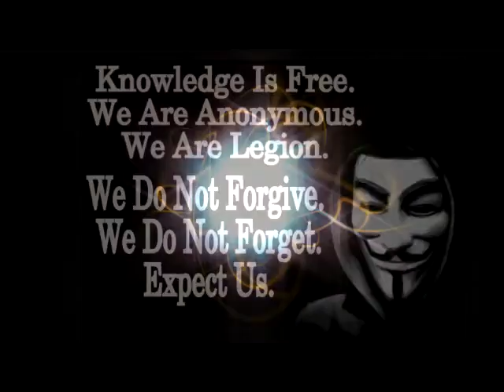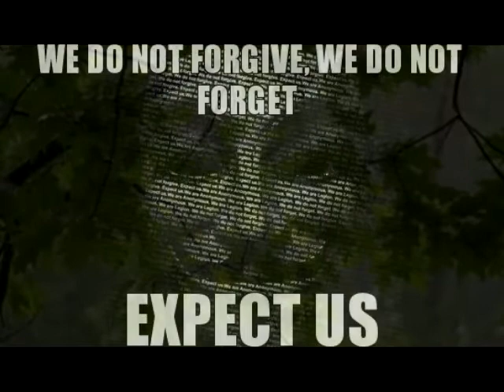SOUNDS OF ABSOLUTE POWER - Kaleidoscope (Official Video)(2012)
A video montage made of web pictures that represent the phenomena that is the Anonymous mouvement and is an ode to the wave of politica change that is happening at the moment all around the world. Listen to Sounds Of Absolute Power